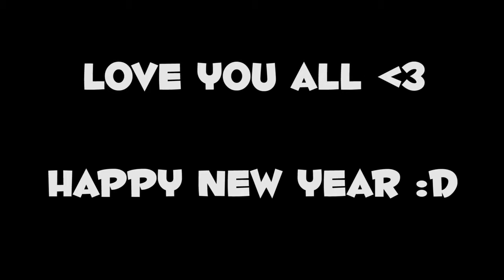Agar io CRAZY VIRUS SHOT 5x MAGIC BLOB TROLL! Funny Agario Moments Of The Year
[̲̅L̲̅][̲̅o̲̅][̲̅v̲̅][̲̅e̲̅]♪ ♫ ♬▁▂▃▄ |̲̅̅●̲̅̅|̲̅̅=̲̅̅|̅●̲̅̅| ▄▃▂▁♬ ♫ ♪[̲̅M̲̅][̲̅u̲̅][̲̅s̲̅][̲̅i̲̅][̲̅c̲̅]